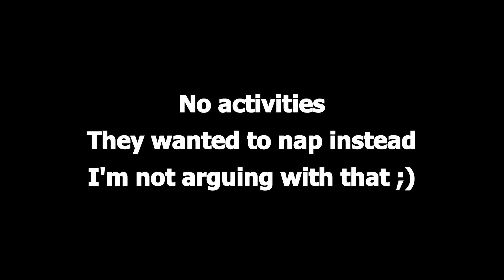Our Big Snowstorm!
We finally got our first snow of the year (probably our only snow)!  Phillip was so excited to play in the snow and this was Oliver's first time seeing snow!